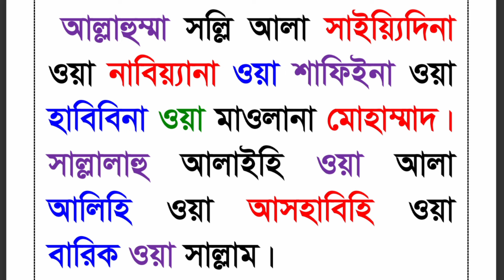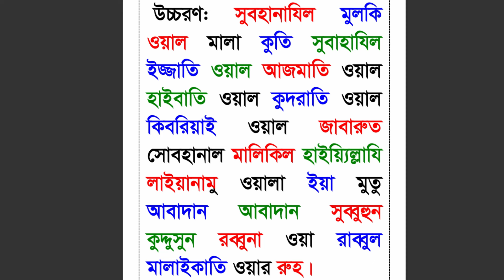তারাবি নামাজে ২ ও ৪ রাকাত পর পর দোয়া | Tarabi namazer dua o munajat bangla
প্রিয় দর্শক sokal sondhar amol চ্যানেলে আমরা নিয়মিত সকাল সন্ধার আমল জাতিয় ভিডিও আপলোড করে থাকি। আশা করি এতে আপনারা অনেক উপকৃত হবেন।

তারবি নামাজে ২ ও ৪ রাকাত পর পর দোয়া
Tarabi namazer dua o munajat bangla